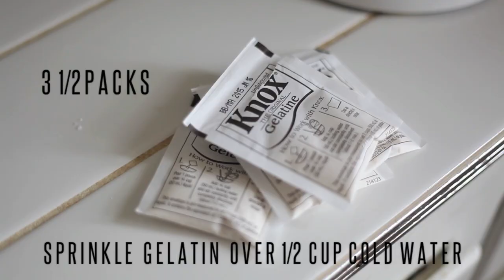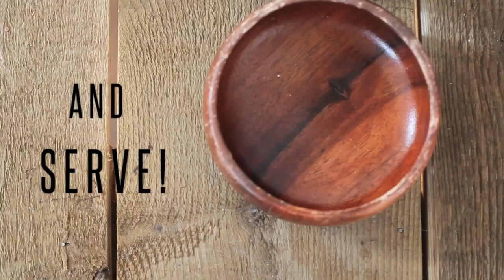Homemade Marshmallows Recipe // DIY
A simple at home recipe on how to make Marshmallows! Perfect for summer evenings around the fire.